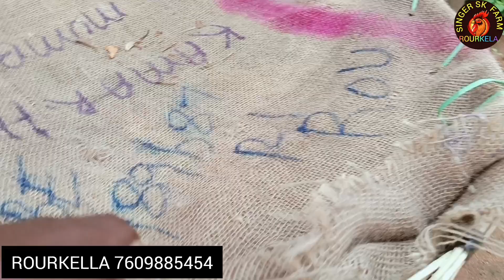Black faytar chicks available🐥||online chicks#murgi palan farming singer sk farm 2.0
murgi palan
murgi palan video
farming video
murgi farming
murgi farm
aasil farming video
aasil chicks sale
black faytar murga
black faytar chicks
perrot beck farming video
perrot beck murga
online chicks sale
online murga
tamil brid murga
tamil brid chicks